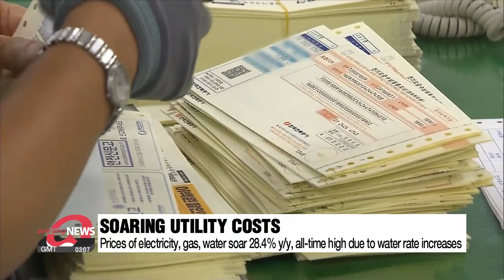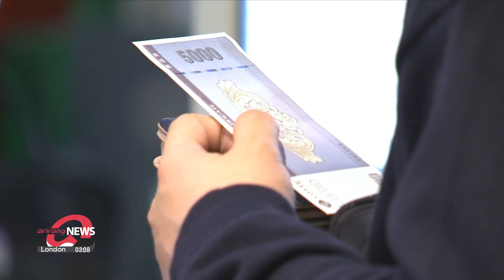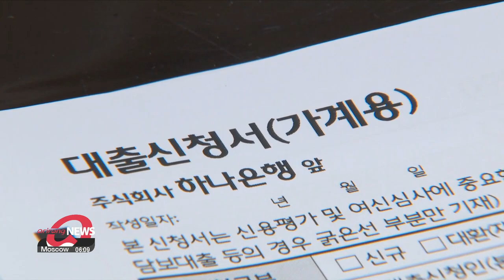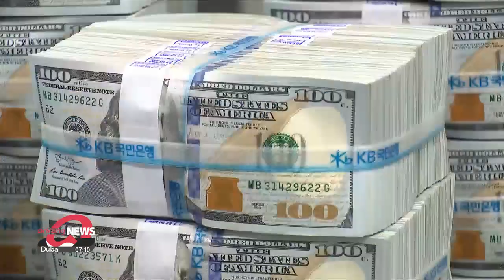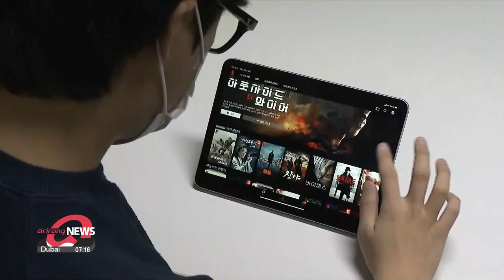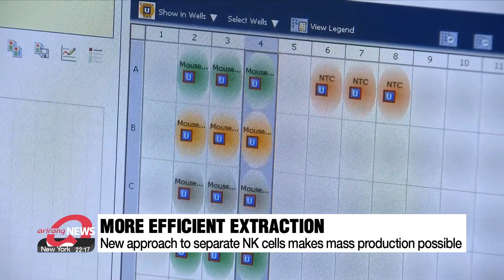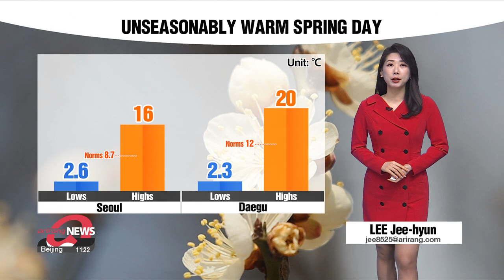[FULL] ARIRANG NEWS | 2023-03-06, 12:00 (KST)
▪ Korean foundation to compensate Korean victims of Japan's forced labor

▪ S. Korea's national security advisor in Washington to discuss details of Pres. Yoon's visit to U.S.

▪ S. Korean gov't seeks to reform controversial 52-hour work system to meet global standards

▪ Consumer prices in S. Korea jump 4.8% in Feb. first time in 10 months to drop below 5%

▪ S. Korea’s household debt-to-GDP ratio highest out of 31 OECD countries: KERI

▪ S. Korea's FX reserves fall for first time in 4 months against strengthening greenback

▪ China sets modest growth target of about 5% at National People's Congress

▪ S. Korea's Black Eagles aerobatic team bags top prize at Australian air show

▪ BTS bags Nickelodeon Kids' Choice Award for fourth straight year

▪ South Korea cultural content sees record earnings in 2022

▪ New leukemia treatment gives hope to cancer sufferers

▪ World News: At least 4 dead, over 40,000 displaced in Malaysia floods

▪ [Weather] Mid April like warmth on Gyeongchip under sunny skies with dust